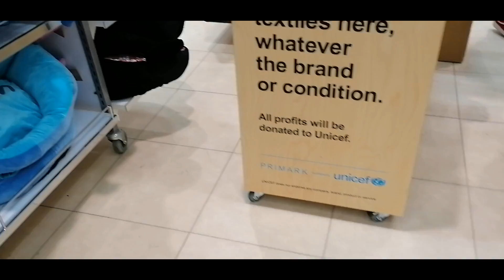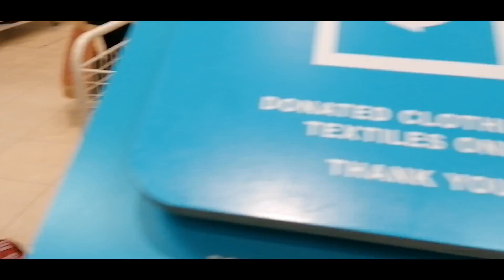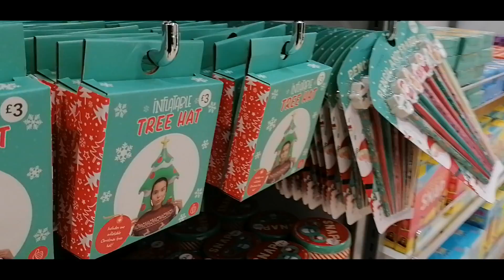Primark Christmas November 2020